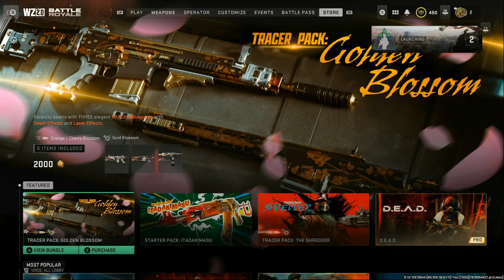DUOS with DSTNY Calls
Duos with the homie.